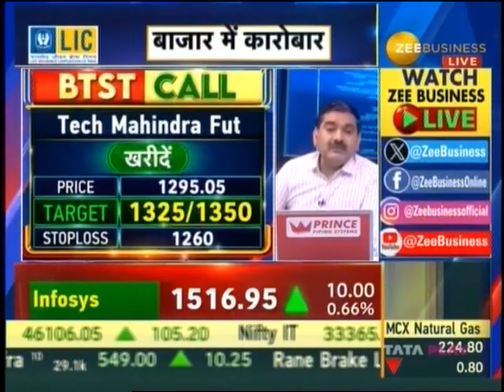Zee Business BTST calls 15 Sept 2023 01min 04sec Mr Kunal Shah LKP Securities Tel 09 29am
Zee Business BTST calls 15 Sept 2023 01min 04sec Mr. Kunal Shah - LKP Securities ( Tel ) 09.29am.mpg